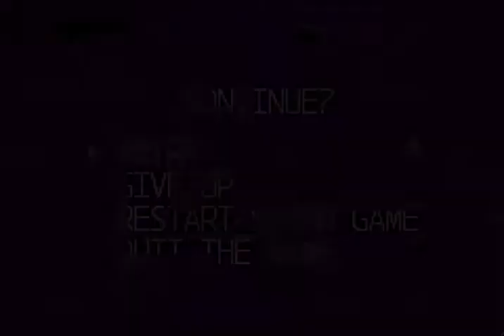Megaman Zero Part 2 - Fighting Back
Today we take on 2 more bosses and acquire the flame chip for future bosses, as well as 2 new weapons that will be pretty helpful. If you guys enjoyed or just want to comversate commenting below is appreciated, and i hope yall have a goated day.